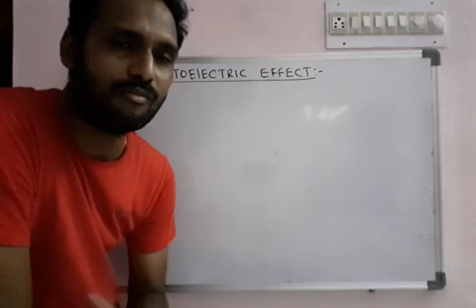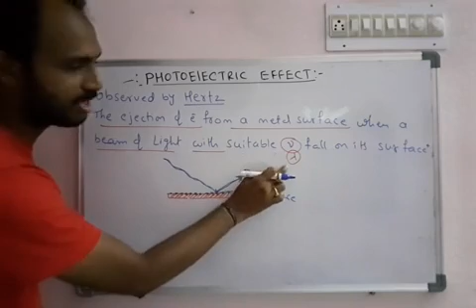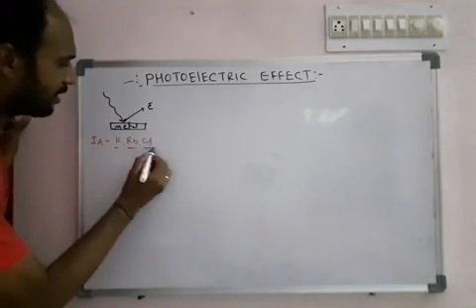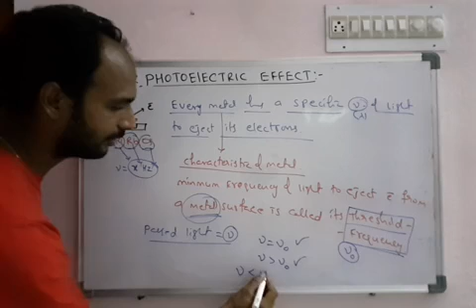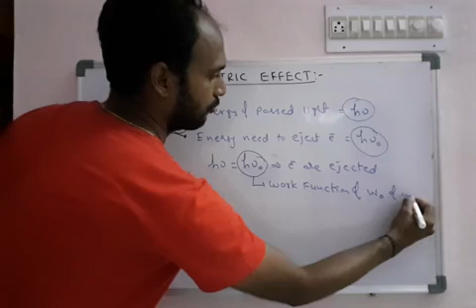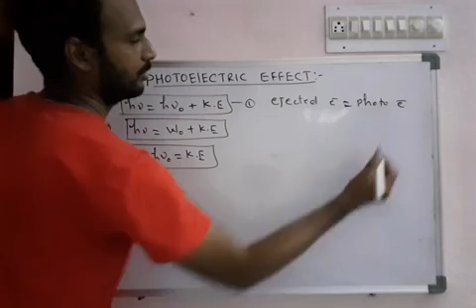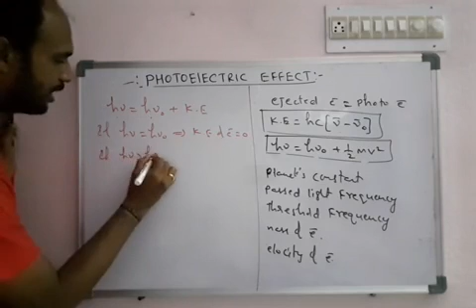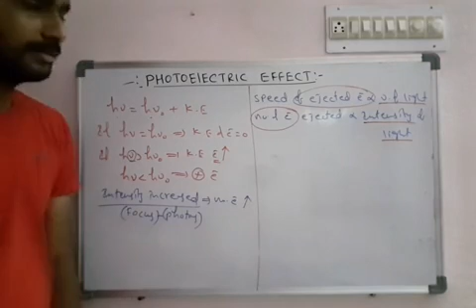Photoelectric Effect.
Gangadher Gattu